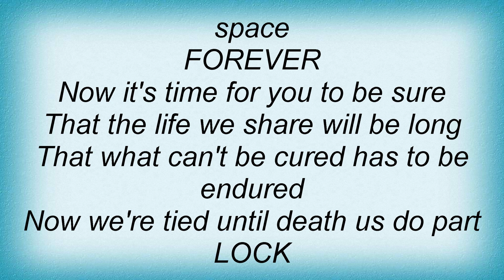Front 242 - Until Death (Us Do Part) Lyrics